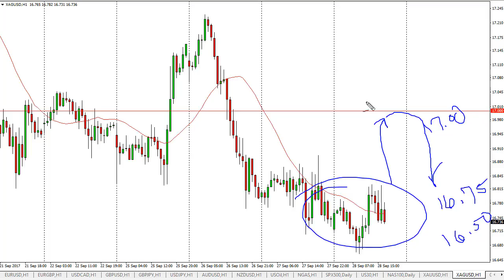Silver Technical Analysis for September 29, 2017 by FXEmpire.com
Silver markets went sideways initially on Thursday but then dipped to find support at the... For the full article go - Silver Forecast September 29, 2017, Technical Analysis.Find more information about Forex and Commodities News Technical Analysis Fundamental Analysis and Brokers on FX Empire